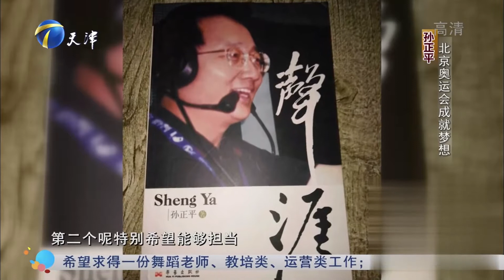孙正平自我评价北京奥运会解说：给自己打个及格分吧丨你看谁来了